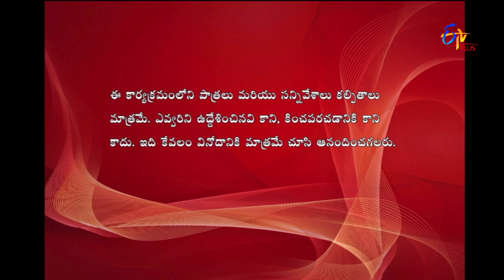Express Raja | Funny Bite 4 | 12th February 2019 | ETV Plus